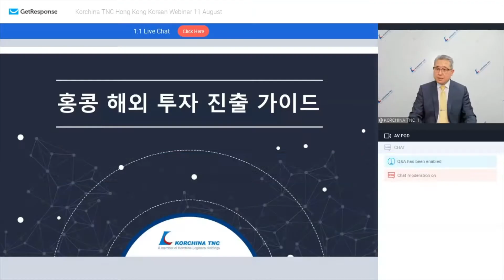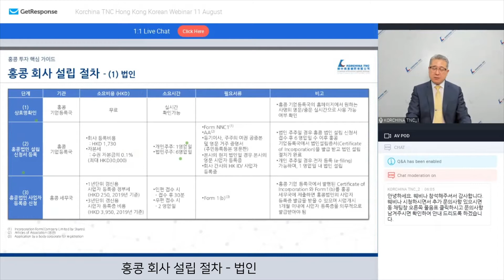2021년 코차이나 티엔씨 웨비나 - 홍콩 투자 진출 가이드 '법인 설립 편'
안녕하세요 코차이나 티엔씨입니다. 홍콩 투자 진출 가이드 '법인 설립 편' 웨비나를 진행하였습니다.

또한 당사는 주기적으로 각 지역별 라이브 웨비나도 진행하고 있으니 많은 관심과 참여 부탁드립니다. 감사합니다.

1:57

Since 1994 Korchina TNC Limited
Innovation Begins here, Korchina TNC

Track: Elements Envato : U8XJYMET5P